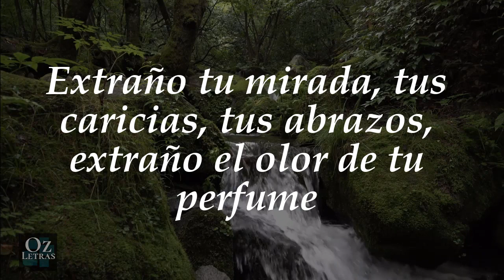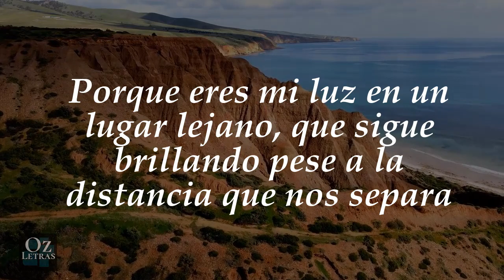💕 Eres mi Luz mi AMOR Te Dedico este POEMA 💖 Poemas Bonitos 💟 || @ozletras ✅